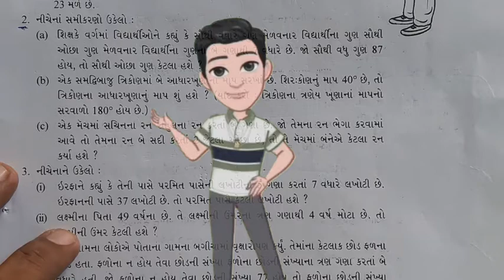std 7 maths ch 4 swadhyay 4.4 | Dhoran 7 ganit Prakaran 4 swadhayay 4.4 | ધોરણ 7 ગણિત પ્રકરણ 4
4)